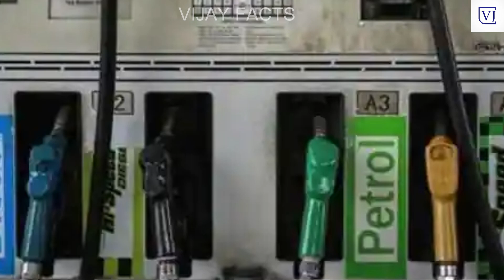భారత్ కి మొదలయిన ఘోరమైన నష్టాలు.! చమురు సరఫరా చేసే దేశాల ఆర్ధిక పరిస్థితి ? ||petrol sending country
Get a Free Domain Along With 1 Year Hosting From Ipage at just rs 2.99$ Per Month.. Sign up